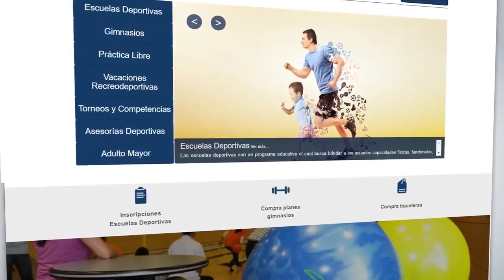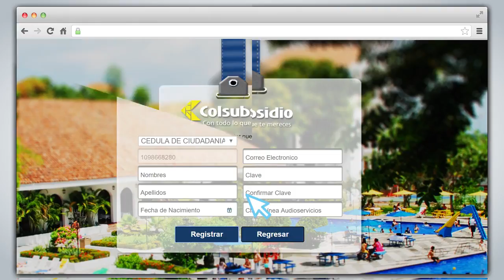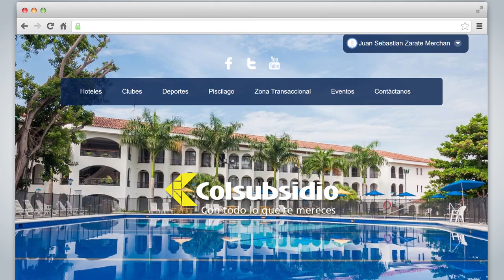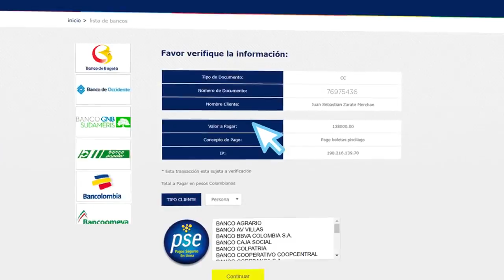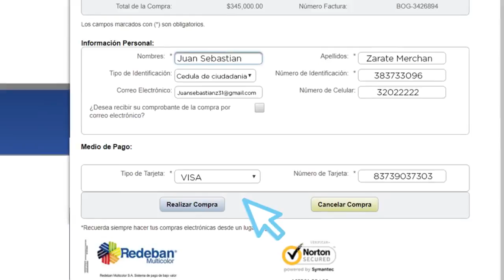Tutorial Portal Transaccional Recreación y Turismo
Conoce y aprende cómo hacer uso del portal transaccional de Recreación y Turismo Colsubsidio.